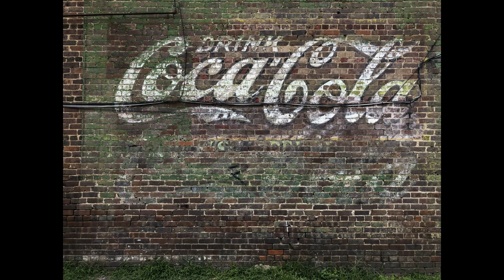NEW: Slideshow: The APS 2023 January Open Competition Entries and Results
Entries and Ribbon Winners are highlighted. This was an open competition (no theme). Our judge was Carl Geisler.